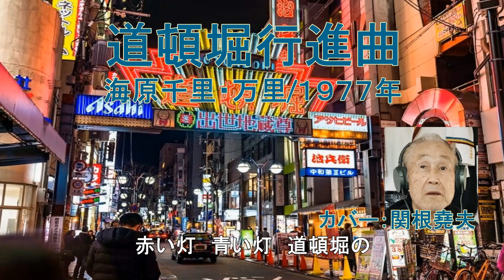海原千里・万里「道頓堀行進曲」カバー：関根堯夫 懐メロ大使・春日一郎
海原千里・万里
懐メロ大使・春日一郎